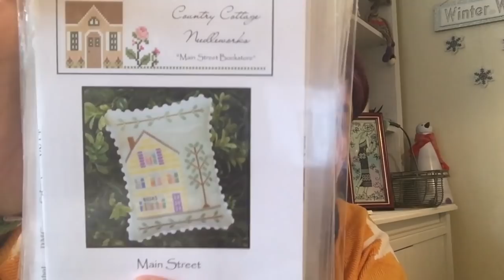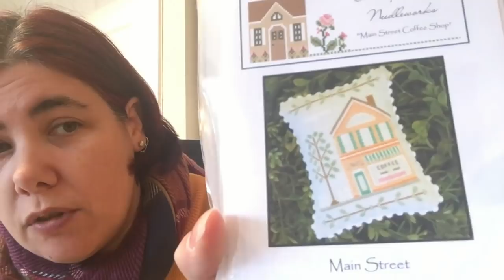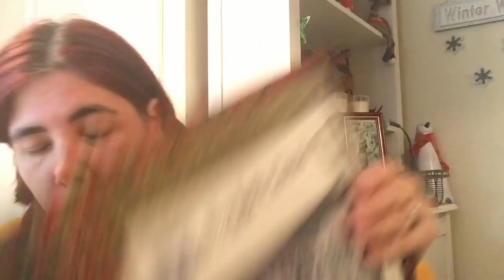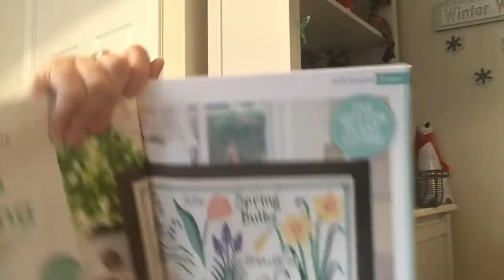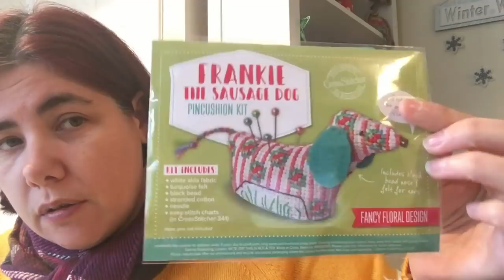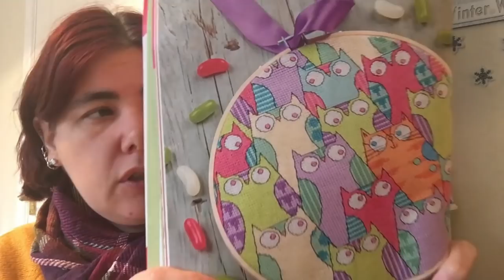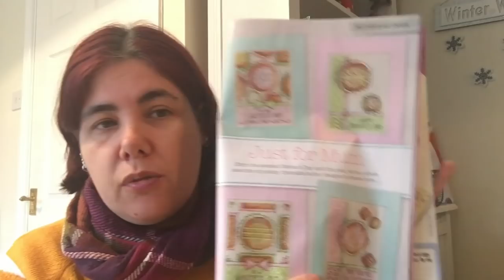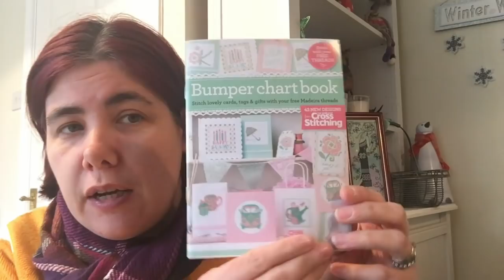Flosstube #37 - Dancing in the Street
In this video, I’ve two finishes on Main Street and a start on February’s flip it stamp. There are also flip throughs of cross stitcher issue 341 and world of of cross stitching issue 278.  Don’t forget to tell me what wip to stitch too! Where there are bees or cross stitch nation.